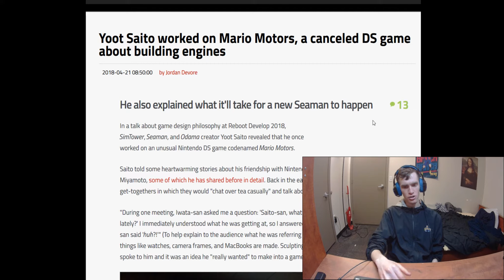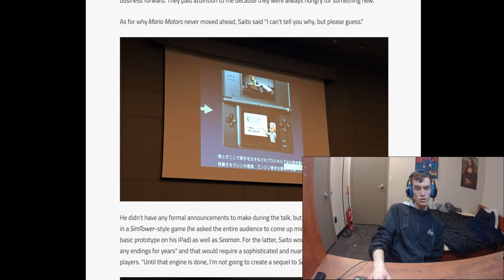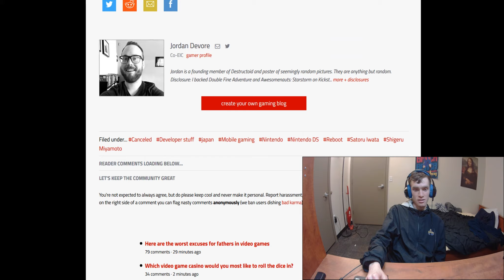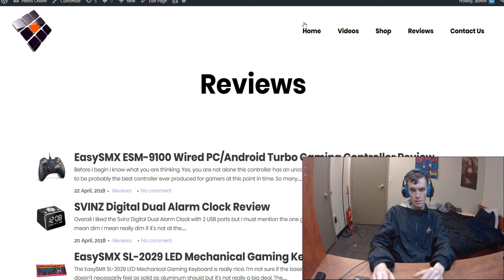Canceled DS Mario Game About Engine Building Leaked By Creator Yoot Saito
➠Liked This Review?

- Written Reviews, Official Pebos Store, Exclusive Content Vault ETC

BUSSINESS INQUIRIES?

STUFF I USE TO MAKE VIDEOS:
↣Dell Inspiron 7559
↣Samsung Galaxy s7
↣WiMiUS L3 4K Camera
↣KDLINKS DX2 Full-HD 1080P Webcam
↣Samsung 24-Inch 720p LED TV
↣SADES Q6 USB Gaming Mouse
↣LETTON PC Gaming Headset
↣TaoTronics LED Desk Lamp
↣Anker 4-Port USB 3.0 Ultra Slim Data Hub
↣iXCC 10 Ft Extra Long Micro USB Cable
↣iToshiba Chromebook 2

↣Camtasia Studio
↣Elgato Game Capture HD
↣Movavi Video Converter
↣Sony Vegas Pro